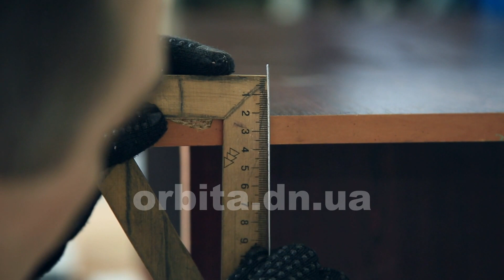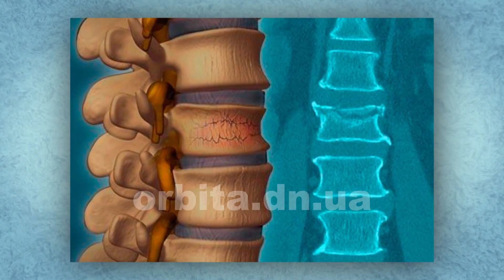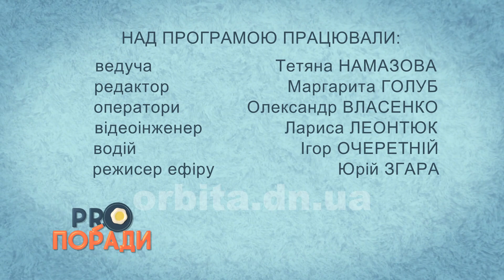Pro поради 03.05.2021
• Pro сад та город: як правильно доглядати за саджанцями яблунь
• Pro здоров’я: вивчимо вправи для укріплення хребта
• Pro винахідливість: реанімуємо старі меблі